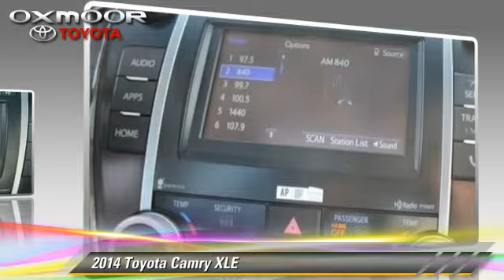Oxmoor Toyota, Louisville KY 40222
Oxmoor Toyota of Louisville

- New, Louisville, Lexington, Elizabethtown KY, Clarksville IN

[DFIN:3:2920860:I:1679:4EEA750A:b778715fde21d616b643aa6f85443c36]